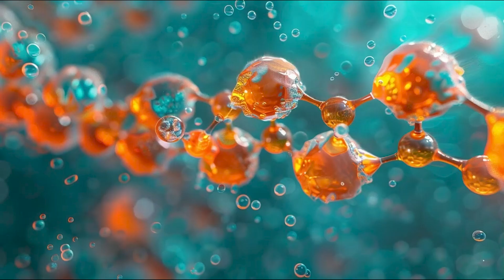Is Your Protein Powder Causing More Harm Than Good?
In this eye-opening video, Dr. Nathan Bryan explores the potential risks associated with protein powder consumption. While protein supplements are popular for muscle building and overall health, they may not be as beneficial as you think.

Dr. Bryan, a leading authority in nutritional science, delves into the hidden dangers lurking in many protein powders.